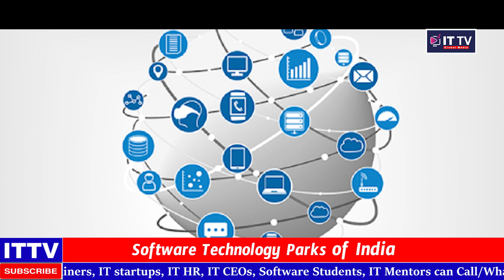Software Technology Parks of India - STPI | How promoting Software Exports | Information Technology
Other searches for this video :